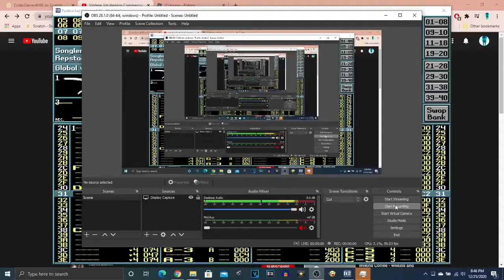hello weird and distorted audio.... 🤨 (o_O)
the real part starts 0:15

yes i havent uploaded a video in so long...
its because of school and i dont upload a lot anymore
also merry xmas